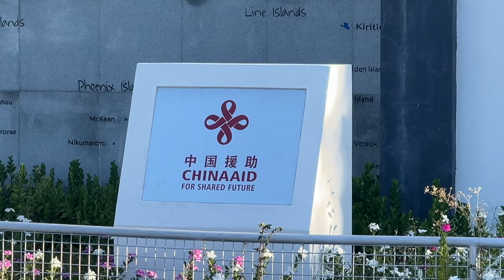179 Kiribati: One of four least visited countries.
Kiribati (pronounced Kiribass as the 'ti' is an 's' here).

The guns are Japanese from WW2. Storming the beaches here must have been a nightmare for the US Marines as there is absolutely no cover.